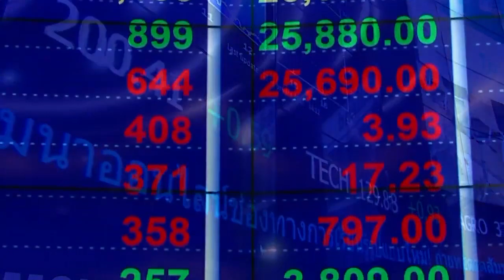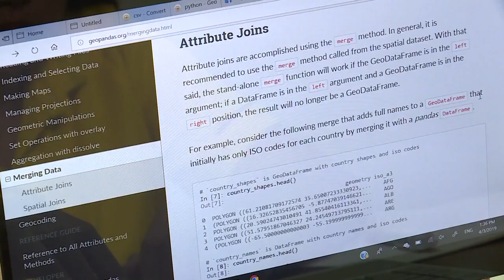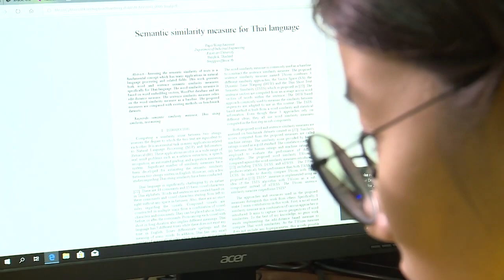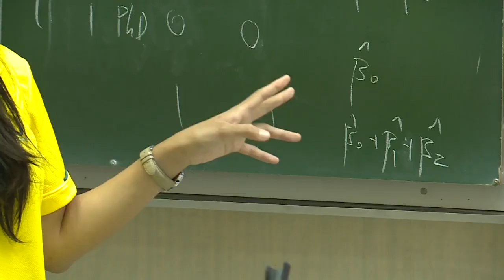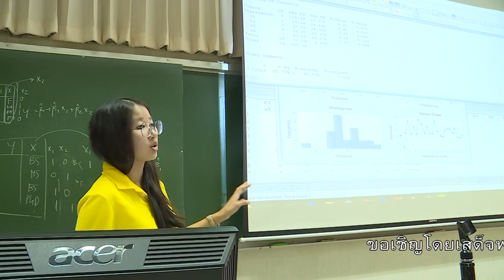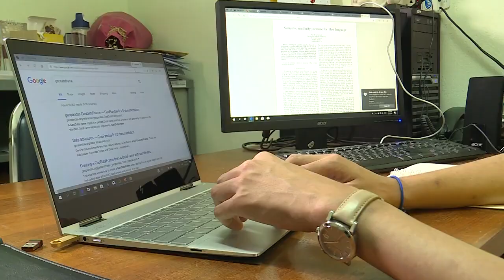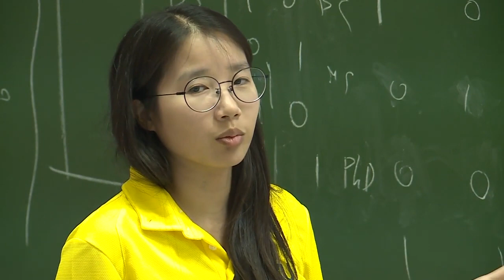วิศวกรรมการเงิน ธุรกรรมแห่งอนาคต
๑ ในพระราชดำริ ตอน  วิศวกรรมการเงิน ธุรกรรมแห่งอนาคต

อาจารย์ ดร.พาพิศ วงศ์ชัยสุวัฒน์  ภาควิชาวิศวกรรมอุตสาหการ คณะวิศวกรรมศาสตร์ มหาวิทยาลัยเกษตรศาสตร์